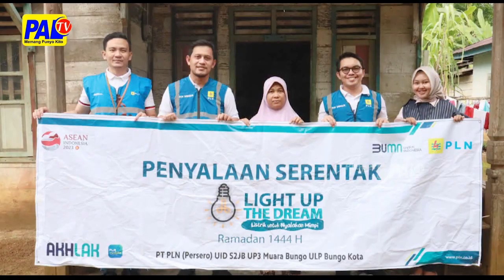Light Up The Dream Pln Akan Bantu 10 Warga Muara Bungo | Paltv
Program Pemasangan Listrik Gratis Dari Pln Melalui Program Light Up The Dream Kembali Terus Berlanjut Di Wilayah  Sumatera Selatan/ Jambi Dan Bengkulu// Pada Rabu 5 April 2023 Lalu/  Setidaknya Tercatat Dua Penerima Bantuan Yang Berada Di Wilayah Kerja Ulp Kota Bungo//